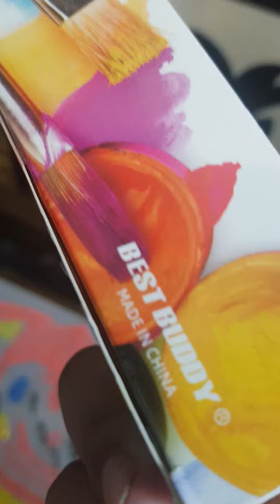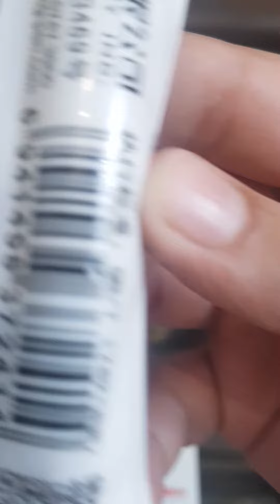thank you for watching